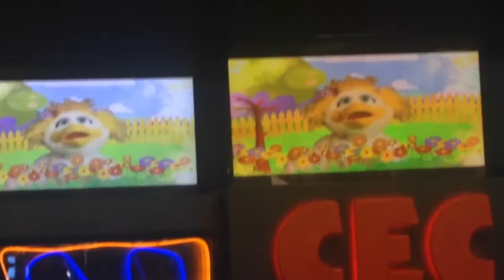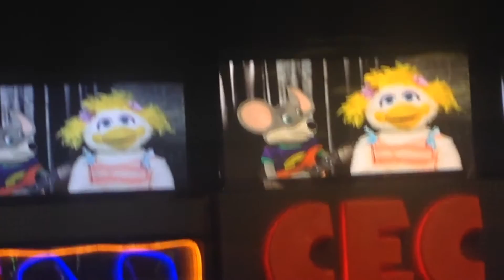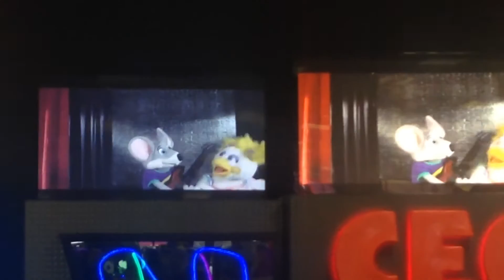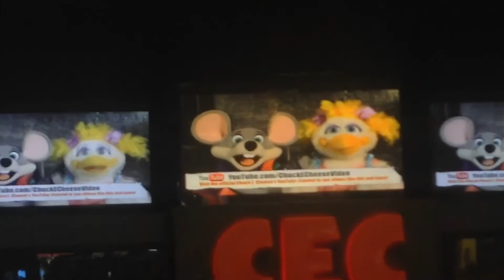Chuck E Cheese Its A Date Show 8 2016 Novi Michigan